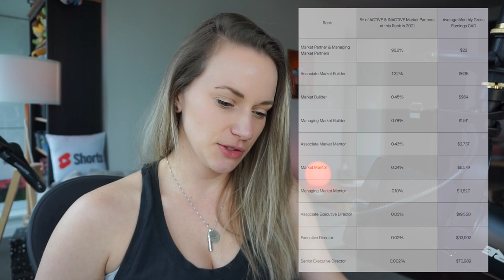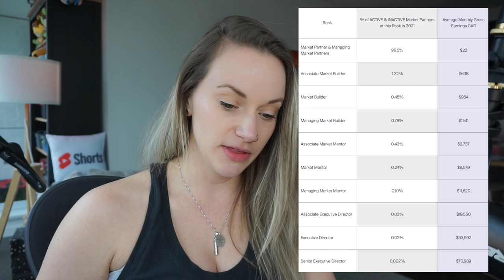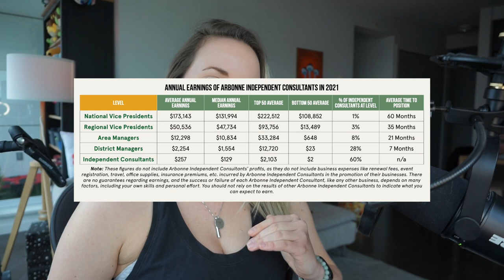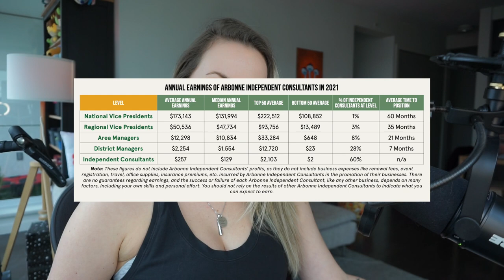Exposing MLM Recruitment Tactics on Instagram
In this video, I react to the false and misleading posts that are being shared by people involved in multi-level marketing (MLM) schemes on Instagram. These posts are designed to lure unsuspecting individuals into joining MLMs by promising easy money and financial freedom, when in reality, MLMs are notorious for the opposite.

life coach spiritual coach business coach coaching scam pyramid scheme coaches coaching coaches life coaching become a coach coaching industry coaching scam